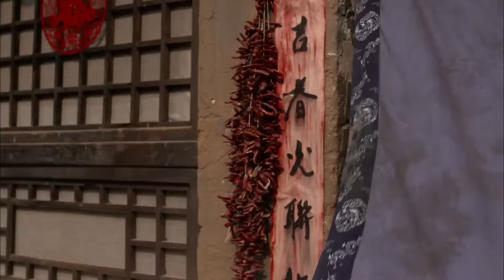【好看抗日谍战剧】利剑狂刀 09 | 日军强渡黄河攻占潼关，神秘游侠集结热血军民，四十五门重炮齐开火，全歼敌人！（《我是特种兵》《夏花》黄奕、谷智鑫）— 2023最新电视剧